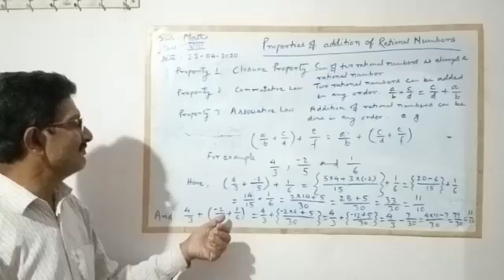April 22, 2020(4)